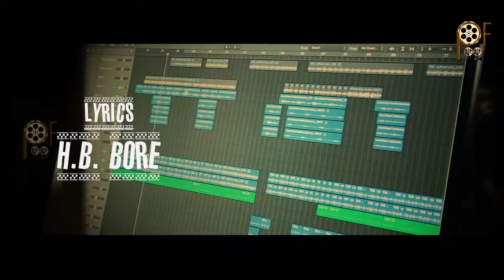Bathukamma Song 2023 || Pula Bathukamma Song Promo || Singer Srinidhi || Telugu Folk Songs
Bathukamma Song 2023 || Pula bathukamma || Telugu Folk Songs || Srinidhi Singer Songs